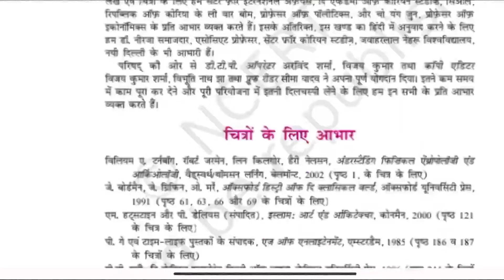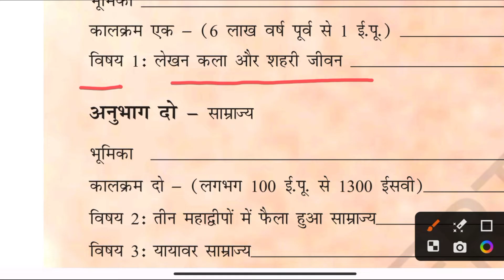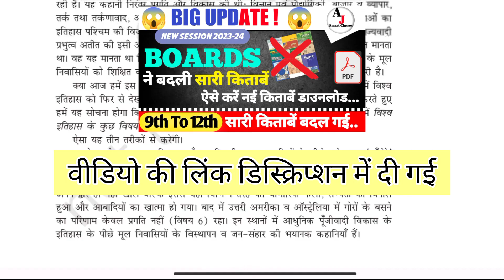राजस्थान बोर्ड (RBSE) कक्षा 11वीं इतिहास पाठ्यक्रम 2023-24 | rbse class 11th history syllabus 2024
राजस्थान बोर्ड (RBSE) कक्षा 12वीं भौतिक विज्ञान पाठ्यक्रम 2023-24 |rbse class 12th Physics Syllabus

राजस्थान बोर्ड (RBSE) कक्षा 12वीं इतिहास पाठ्यक्रम 2023-24 |rbse class 12th history syllabus 2023-24

NCERT ने किया बड़ा बदलाव new books 📚 and syllabus 2023-24

RBSE Syllabus for History  Class 11th 2023-24 | What is the syllabus for class 11th History 2024?

Query solved :-

class 11th History (fa) syllabus 2023-24

itihas ka syllabus What is the syllabus of History (ag) 2023-24?

Is there any reduction in syllabus of class 11th a

2023-24?

What is the syllabus for class 11th 2023-24?

class 11th History syllabus 2023-24

class 11th History ka new syllabus

class 11th ka sa ka new syllabus

itihas ka deleted chapters

#2022-23